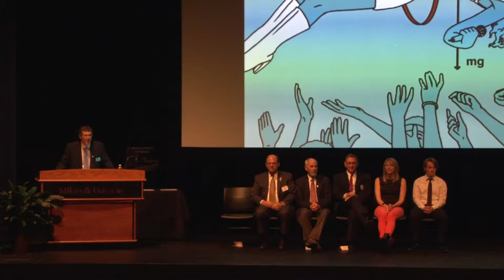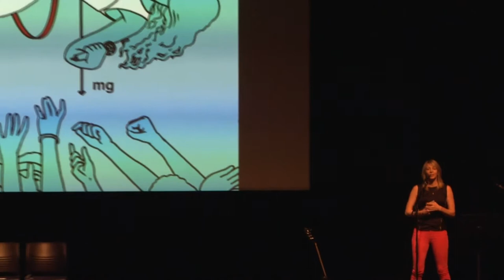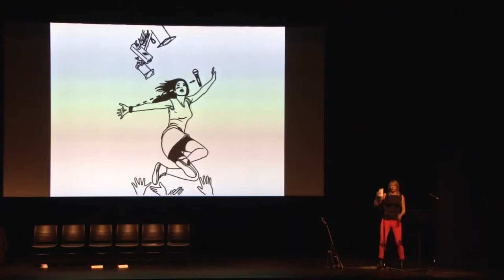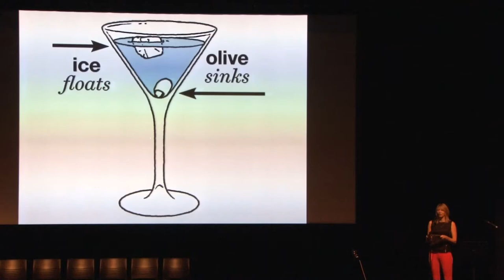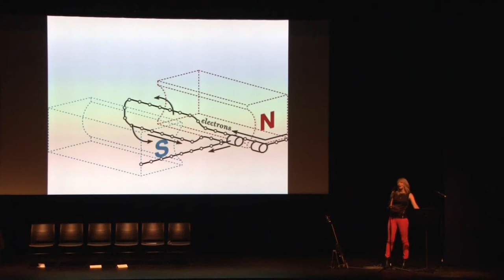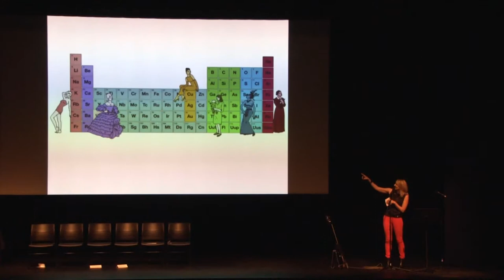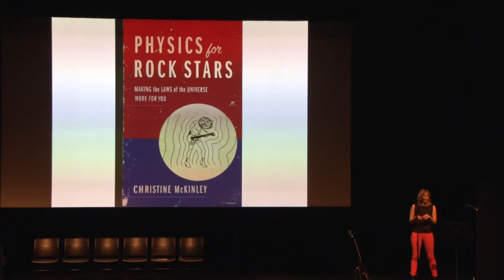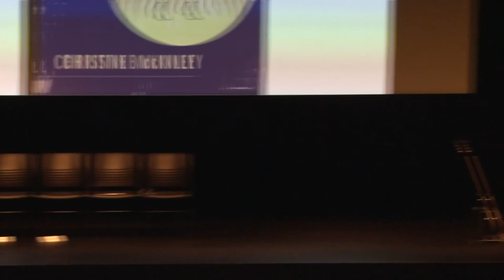Brossman Lecture 2015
7pm at The Winter Center.